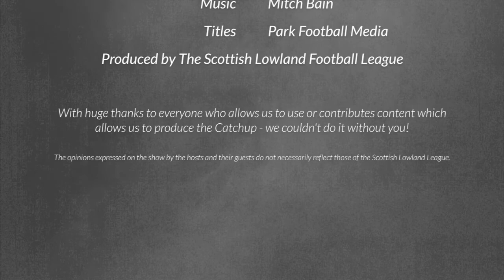#56 - New Year, New Episode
Lowland League Catchup Episode 56 -

It's the first Catchup of 2020 and Chris and Kev Marshall go through the latest reviews and previews.

Thanks as always to those who submitted content to help us make the show!